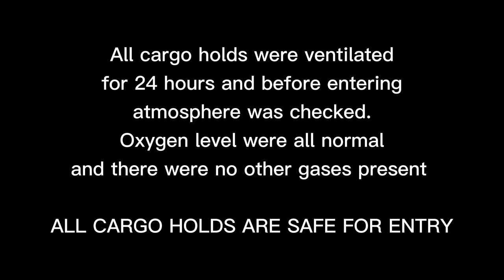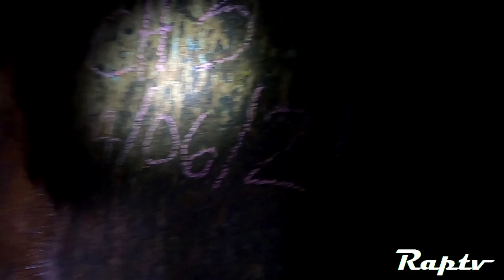Palit Burlap at Water Ingress Alarm Test sa Bodega | Seaman Sa Dilim | Seaman Vlog | Raptv